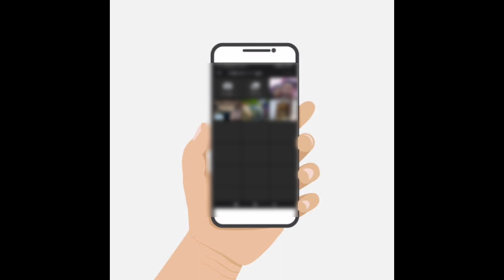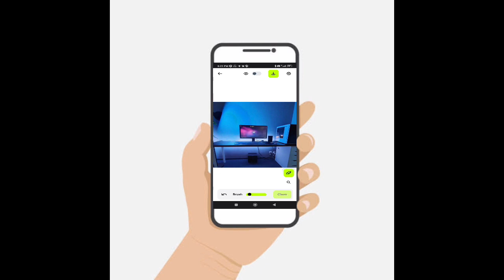How to remove ANYTHING from photo using AI Tool | Remove Person from any photo in 2 simple steps!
How to remove unwanted things from photo editing tutorial | delete object in picture | remover app

Easiest Way To Remove Any Object From Video | After Effects Tutorial in Hindi | Wandering Minds

How to remove OBJECT/PERSON in PicsArt | how to erase something from a photo

How To Remove ANYTHING From A Photo On A SMARTPHONE!

How to remove text from an image using picsart || how to remove objects from images ||

Your Query:

remove background
remove unwanted objects
remove object from background photoshop
how to remove anything from a photo
remove unwanted people
how to crop unwanted area in photo
photoshop tutorial
how to remove things from pictures
remove unwanted objects from photos
object remove kaise kare
how to remove unwanted things from images
removing things from a photo
how to remove unwanted objects
how to remove unwanted objects in photos
how to remove unwanted things from images in photoshop
how to delete object from picture
remove unwanted object
remove objects from photos
how to remove unwanted things in photoshop
how to edit unwanted images
get rid of unwanted objects
english subtitles
how to remove things in snapseed
how to remove things from photo in mobile
remove unwanted objects in photoshop
how to remove unwanted object from photo
how to remove unwanted objects from photo
hitpaw watermark remover
how to remove people
remove people from photo
remove things in photoshop
editing with mani
remove anything in photoshop
hitpaw
object removal
remove objects from your photo
remove objects from
tipshub bd
how to remove unwanted hair
remove photobomber
photo editing guide
how to remove objects in photoshop
how to erase object from photo
how to remove object in photo
how to remove things in photoshop
background remove
photoshop tricks
how to remove background photoshop 2022
how to remove background photoshop
secret website to remove objects
kisi bh object ko photo sy kaisy hataye
how to remove object from photo easily
canva remove object from photo
how to remove object from photo in chrome
how to remove big objects from photo
how to remove an object from a photo in canva
free app remove object from photo
app that can remove object from photo
remove object from photo free
remove object from photo photoshop 2022
remove object from photo snapseed
photoshop tutorial
photoshop manipulation
removebeground
remove things from photo
pics art remove tool
content aware
content aware tool photoshop
how to edit photoshop
photoshop edit background
photoshop edit
photoshop remove
photoshop remove objects
how to remove objects
how to remove background objects
tips and tricks
remove unwanted obejects from photo
how to remove anything from your photo in snapseed
how to remove anything from your photo
how to remove things from photos